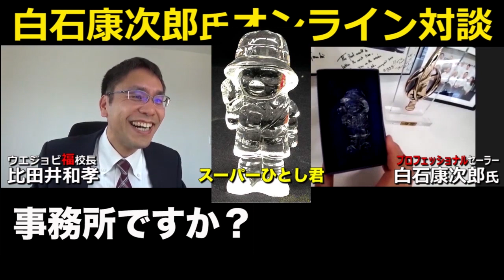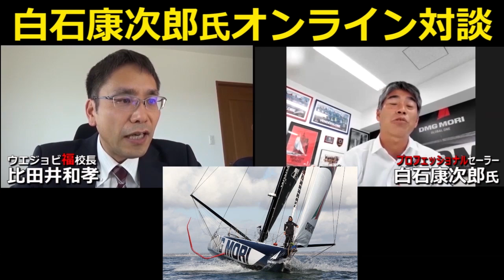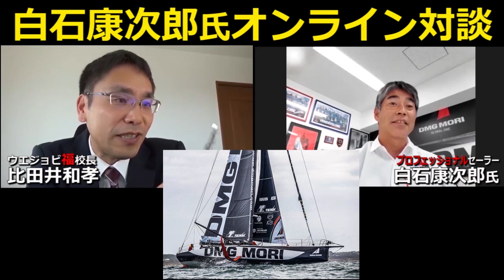白石康次郎氏×比田井和孝オンライン対談（ショートVer）１/4（2020.5.1収録）